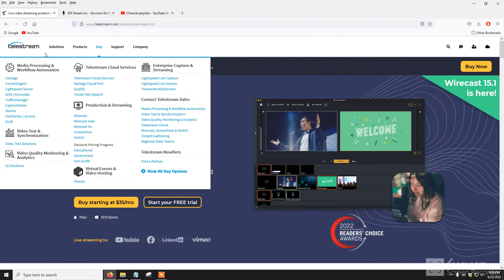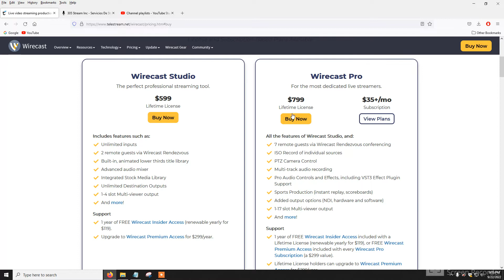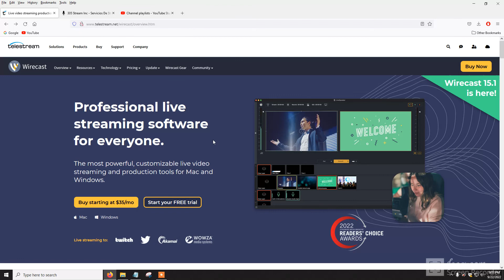En Este Video Le Mostramos Como Descargar la Nueva Version De Wirecast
En Este Video Le Mostramos El Acceso Directo a Como Descargar la Nueva Version De Wirecast
Link Directo:

Si Necesita Activar Su Emisora De Radio o Planes De Streaming PRO, Aqui Detalles De Nuestros Servicios:

Planes Streaming TV HD 4K, Con App Pro: Android/Iphone y En: Roku, Amazon Fire TV Stick 4K Tv y Apple Tv:

Para Mas Info Contactenos Via WhatsApp Al: 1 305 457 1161 - Desde Nuestro Sitio Web